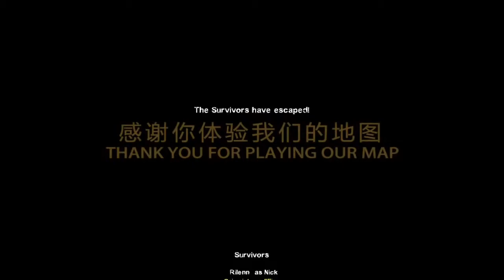Ambiguous Gaming [Left 4 Dead 2] No Echo Remastered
No Echo Remastered, this map has a few awesome gimmick, love the way it plays and it's a ton of Fun.